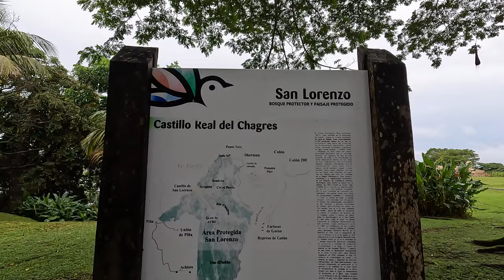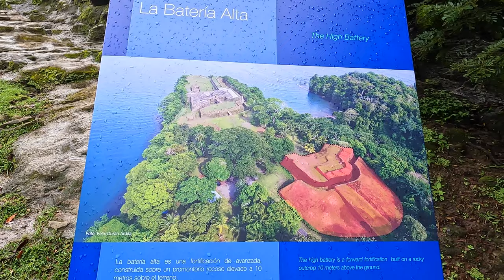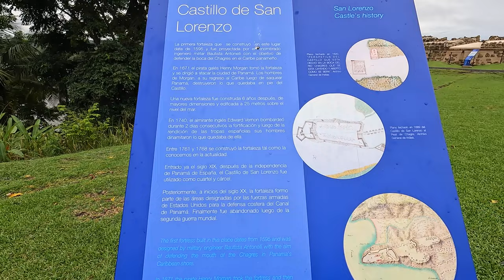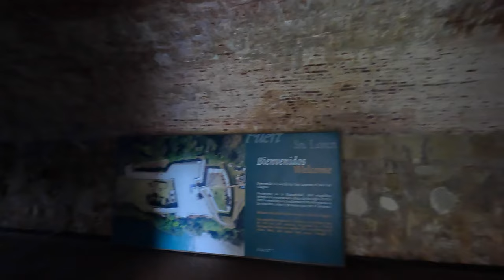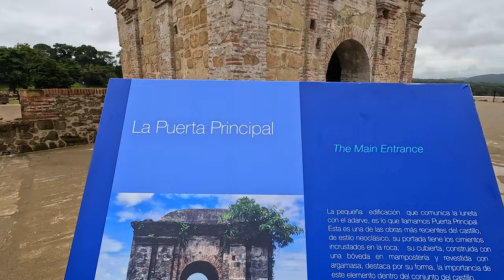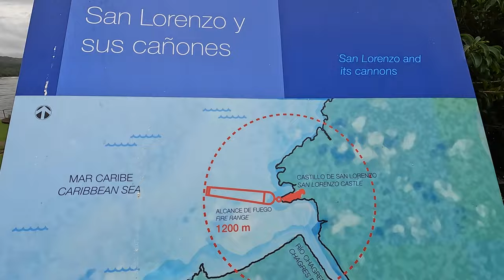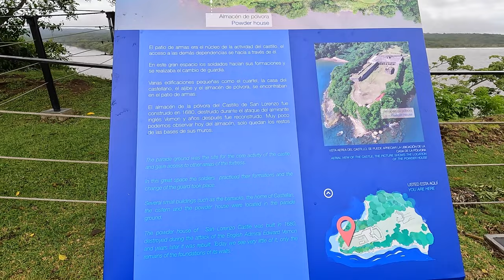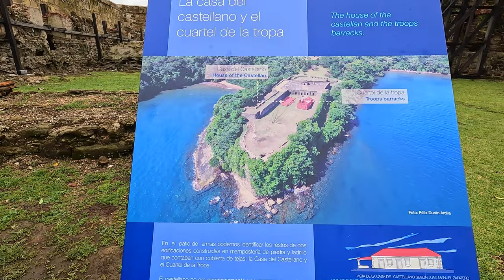🟡 [4K] 🇵🇦 Explorando el Enigmático Fuerte San Lorenzo | Un castillo en la costa caribeña de Panamá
El Fuerte de San Lorenzo está ubicado en la entrada del Río Chagres en la provincia de Colón, Panamá. Fue declarado por la UNESCO como Patrimonio de la Humanidad en 1980 bajo el nombre de Fortificaciones de la costa caribeña de Panamá, con las fortificaciones de la ciudad de Portobelo. Formaron el sistema defensivo para el comercio transatlántico de la Corona española y constituyen un magnífico ejemplo de arquitectura militar de los siglos XVII y XVIII.
Los restos del fuerte de San Lorenzo son una de las más antiguas fortalezas españolas en América. Está localizado sobre un acantilado cercano a lo que fue el viejo asiento del pueblo de Chagres, en la desembocadura del río del mismo nombre, y fue a través de este río que el pirata Henry Morgan llegó a la ciudad de Panamá "La Vieja" para saquearla.
(Fuente: wikipedia)

🛒 Equipos recomendados para iniciar tu canal de youtube:
🛒 Recommended equipment to start your YouTube channel:

📹 GoPro HERO12 (Hero 12) Black
▶️ DJI Osmo Mobile 6 estabilizador de cardán
▶️ BZE Palo selfie, trípode largo extensible para selfie
▶️ Lexar Tarjeta micro SD profesional
▶️ DJI Osmo Action 4 Combo estándar
▶️ DJI Mic 2 (2 TX + 1 RX + estuche de carga)
▶️ GODOX Virso M2 - Sistema de micrófono inalámbrico Lavalier
▶️ ULANZI M12 - Palo extensible para selfie Gopro

🔵  If you want to collaborate with the channel, I would really appreciate it.